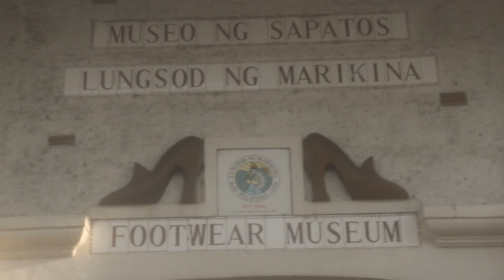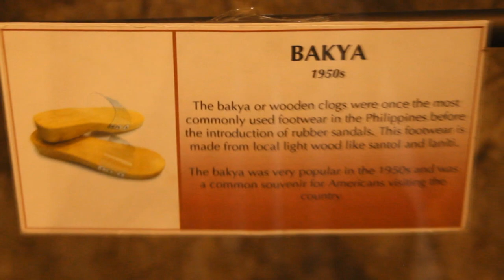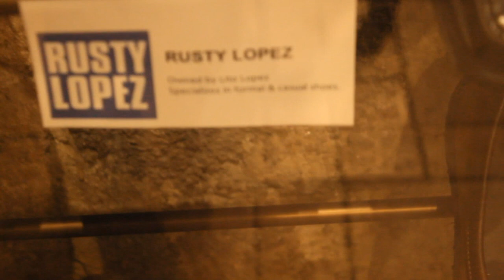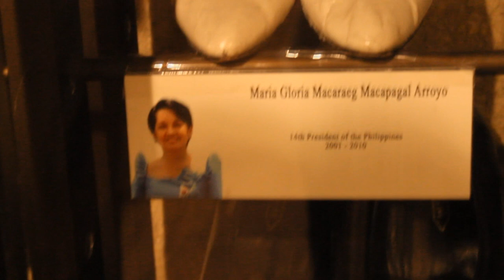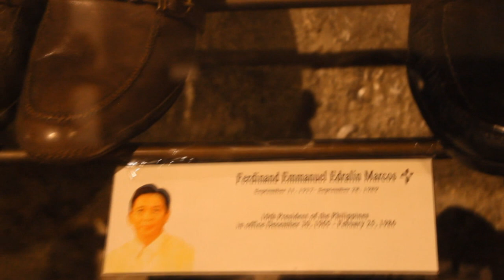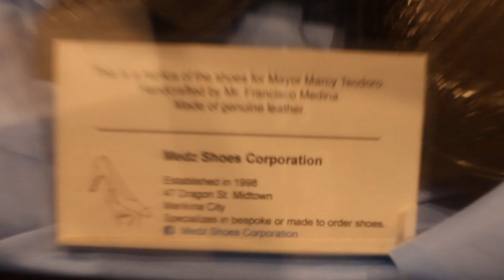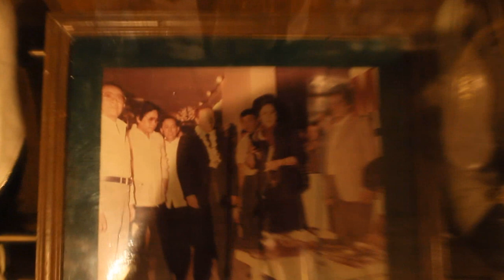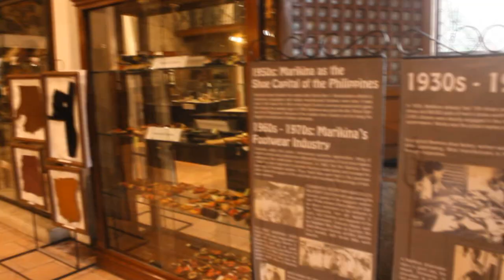SHOE MUSEUM MARIKINA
RESEARCHERS IN THIS PROJECT PRESENTATION (HISTORY)